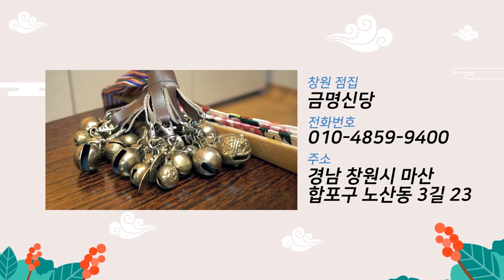★2020년 양띠 경자년 띠별운세★양띠분들 기회 있을 때 잡아야해요!!! 창원점집 마산점집 금명신당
자막

★대표블로그★
-올마이티TV